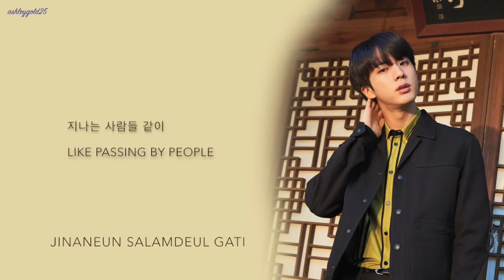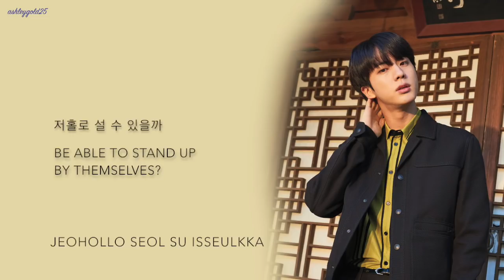BTS Jin - 'Autumn Outside the Post Office (가을 우체국 앞에서)' (Cover) [Han|Rom|Eng lyrics]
[FESTA 2018] BTS Jin - 'Autumn Outside the Post Office (가을 우체국 앞에서)' (Cover) [Han|Rom|Eng lyrics]

*Original Track: 가을 우체국 앞에서 - YB (Yoon Do Hyun)

Performed by JIN of BTS
Remake by Hiss noise

Vocal Arrangement - Pdogg
Guitar - 이태욱
Harmonica - 권병호
Chorus - 이신성
Digital Editing -Pdogg, Hiss noise
Recording Engineer - Pdogg @ Dogg bounce
정우영 @ Big Hit Studio
ADORA @ Adorable Trap
Mix Engineer - 정우영 @ Big Hit Studio
Mastering Engineer - 양창원 @ Big Hit Studio